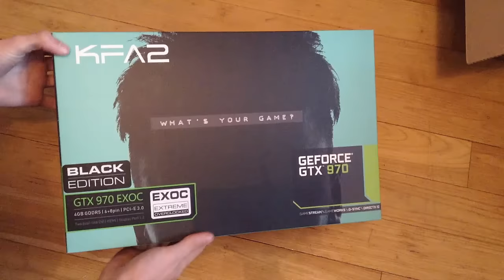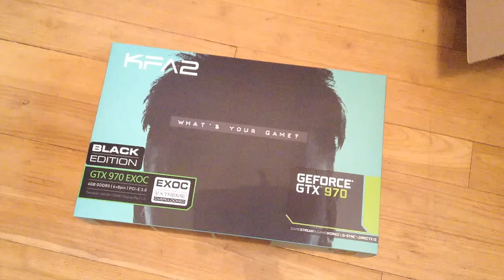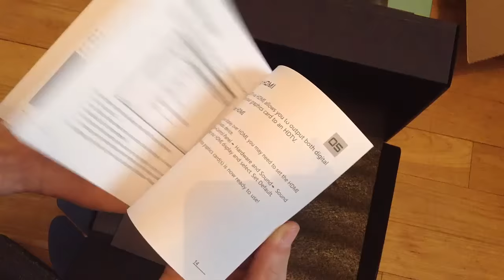Unboxing et présentation de la GTX 970 KFA2 (FR)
Salut tout le monde aujourd'hui on se retrouve pour une nouvelle vidéo unboxing et présentation de ma carte graphique la Nvidia GTX 970 KFA2 Exoc :) !
J'espère que cette vidéo t'as plus n'hésite pas a liké , partagé et a t'abonné :D

■Steam : drawenik
►Mon ID WiiU: DraWenik  et mon ID PSN : dod025 ◄
7 € de réduction pour vous inscrire sur l’offre de votre choix à avec mon code « TheGamingShow35gamo7 »
300 points offerts sur ZappyDay – le site qui vous fait gagner plein de cadeaux facilement en cliquant